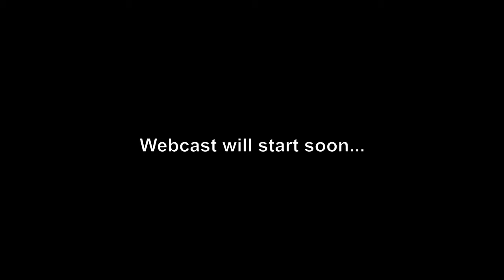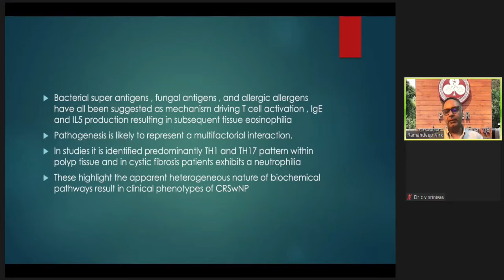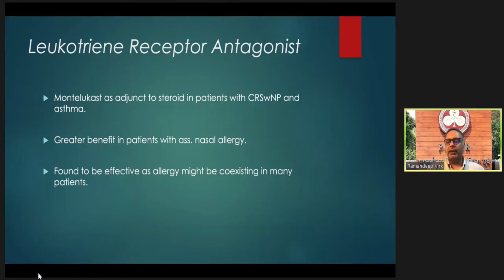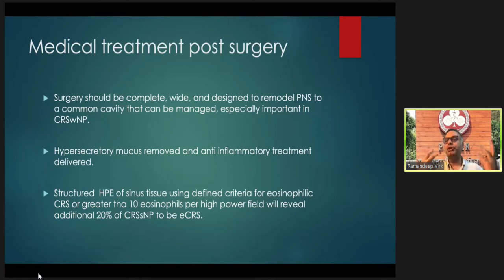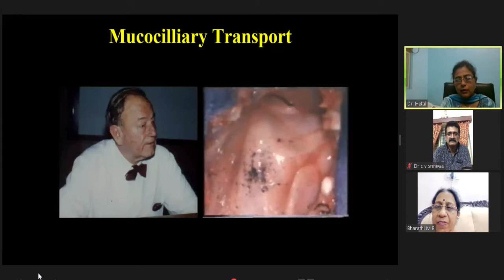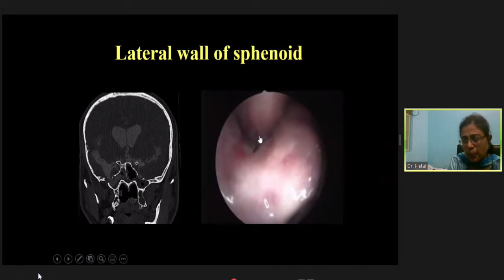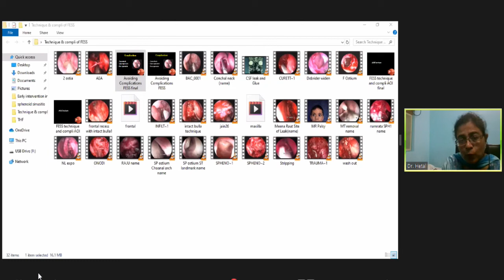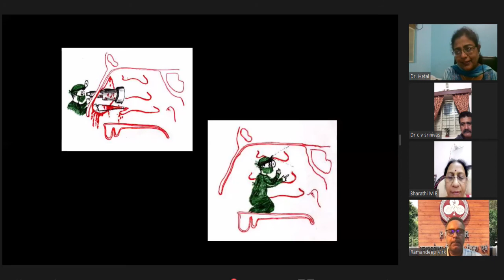AOI Lecture Series-8 Webinar 5th Aug 2020